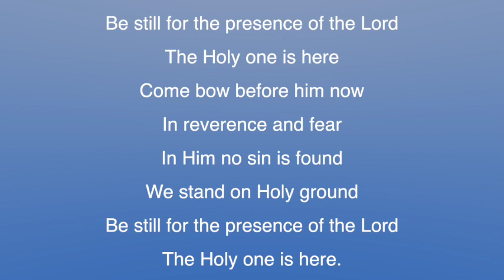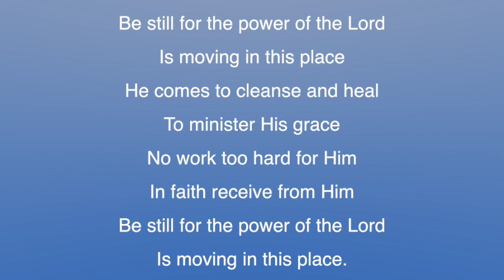Be Still For The Presence Of The Lord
Composer: Dave Evans